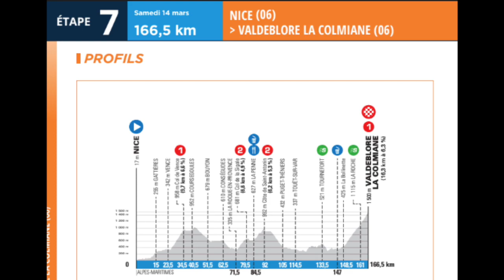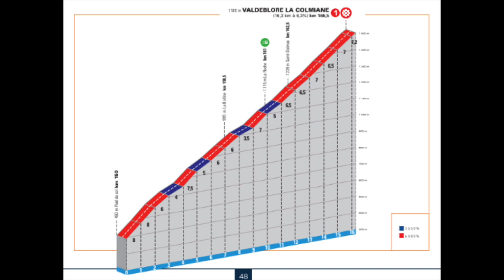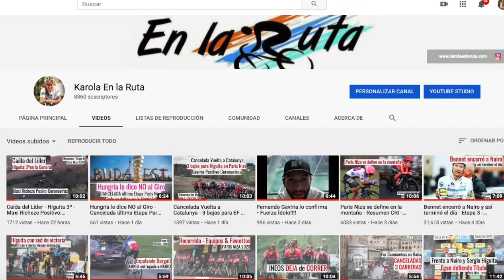Con Elegancia y Actitud Nairo Gana Etapa Reina - Paris Niza 2020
Con elegancia y actitud, así definía Nairo Quinta el triunfo en la estación de esquí de la Colmiane, en los Alpes Marítimos · El Arkea se la jugó el todo el todo en este final adelantado de la Paris Niza · Conozca todos los detalles de triunfo de Nairo y el tercer lugar en la general de Sergio Higuita · Gracias por Acompañarme Seguimos